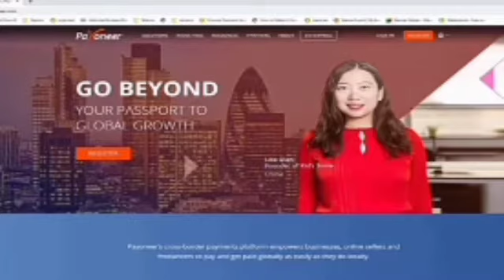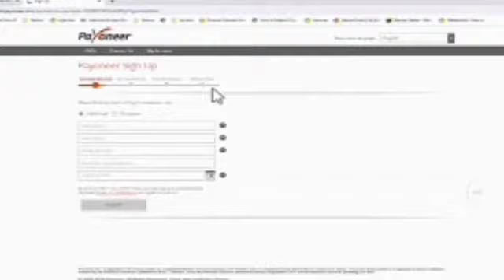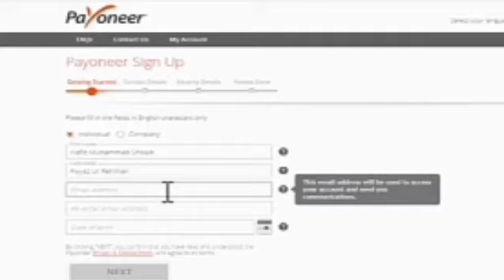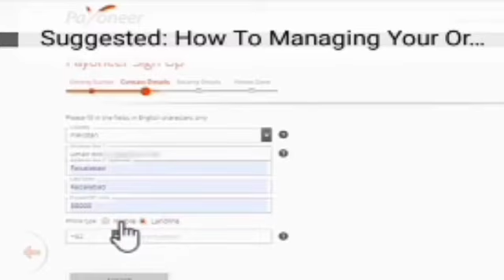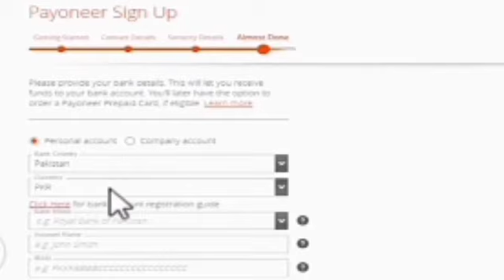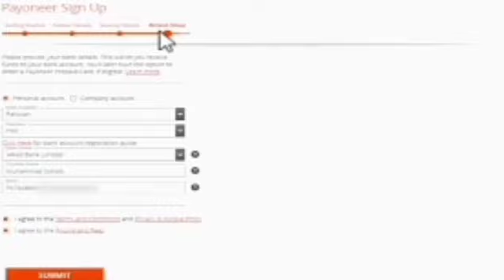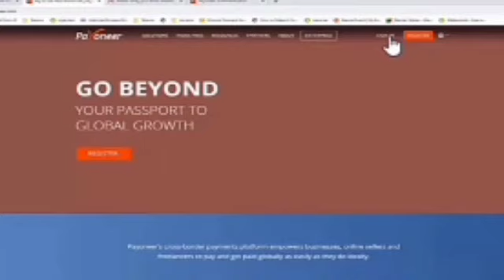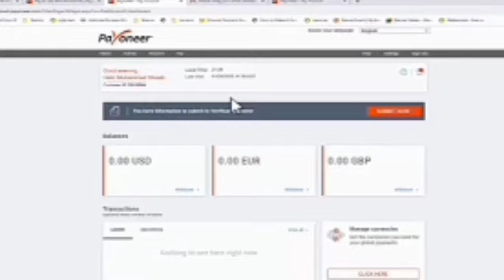how to make payoneer account in pakistan 2020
Gmail id